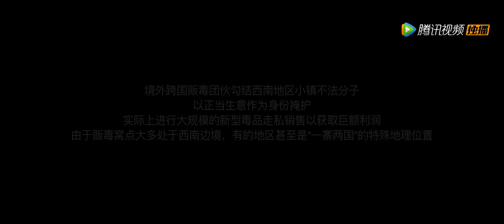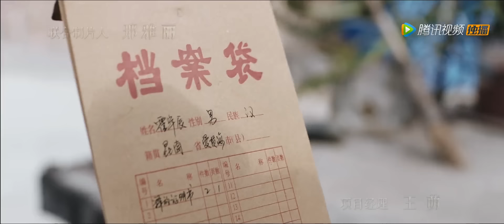【动作犯罪】《毒战生死线2 Drug War2》——热血开打战毒枭|Full Movie|九局 / 黑海 / 王晗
导演: 王岩川
编剧: 王玉 / 方岚 / 庄秦
主演: 九局 / 黑海 / 王晗
类型: 动作 / 犯罪

剧情简介: 边境缉毒警齐思宇接受上级任务，单枪匹马来到边陲小镇，卧底调查新型毒品蓝色妖姬的来龙去脉。齐思宇凭借身手获得毒贩轩哥信任。轩哥此时正与境外毒贩接触，准备交易大量蓝色妖姬，但手下乌鸦怀疑齐思宇的身份，接二连三做局，都被齐思宇逐一化解。在交易过程中，乌鸦露出真面目，与境外毒枭串通，企图取代贩毒集团老大的位置。齐思宇巧妙联系警方领导，在双方火拼时将其一网打尽，并销毁了所有跨境而来的新型毒品蓝色妖姬。